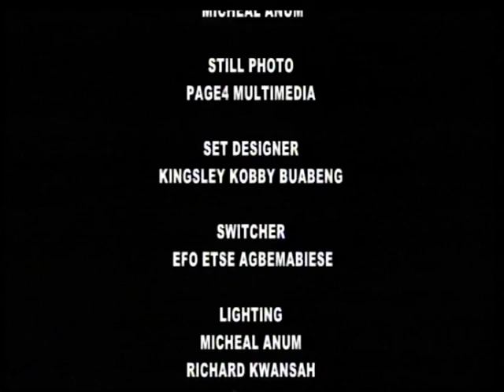Firstline Morning Show on TV Gold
Anita DeSosoo is aspiring to become the First National Chairperson of the National Democratic Congress. She speaks to Parker Wilson on the ISSUE on Tv Gold ahead of the delegate congress in Kumasi slated on the 20th of December 2014.